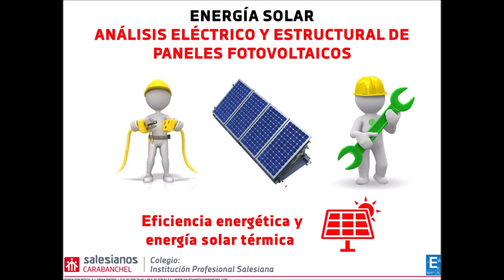Analisis eléctrico y estructural de paneles fotovoltaicos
En esta ocasión, todos los alumnos de 1º curso del Ciclo formativo de grado superior de Eficiencia energética y energía solar térmica de Salesianos Carabanchel, han realizado una completa práctica relacionada con paneles fotovoltaicos. En concreto, han medido tensiones e intensidades, niveles de irradiancia, conexionado serie-paralelo-mixto, influencia de azimut y elevación, montaje estructural y análisis termográfico. Y todo ello desde tres perspectivas según los equipos de trabajo establecidos: paneles reales netamente comerciales; paneles reales pero específicos para formación y paneles educativos. Estamos totalmente convencidos de que iniciativas de este tipo ayudan notablemente a entender los conceptos teóricos vistos en clase de forma y manera que las competencias adquiridas posteriormente se podrán proyectar al mundo laboral. Esperamos que os sea de utilidad a todos. Un fuerte abrazo.